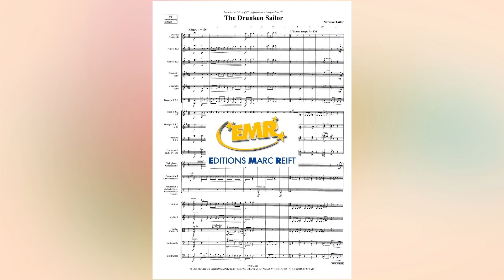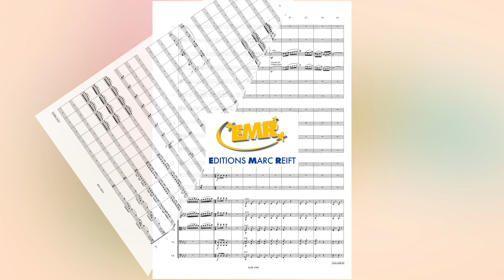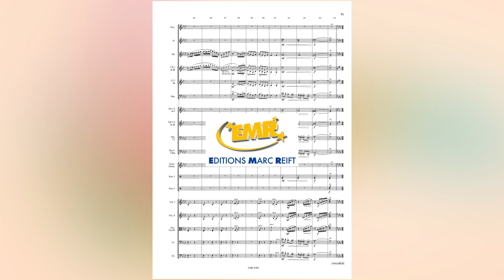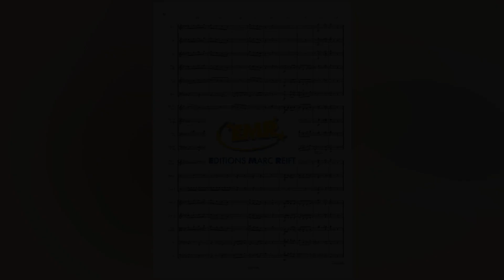Norman Tailor: The Drunken Sailor - Editions Marc Reift - for Orchestra